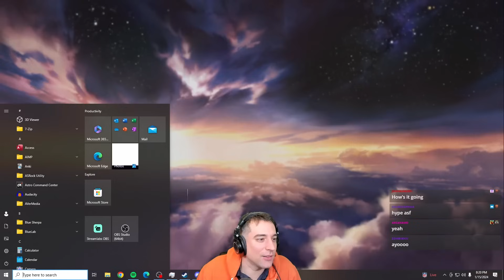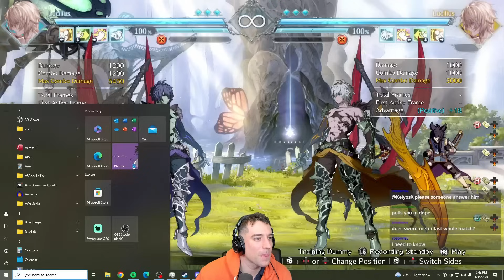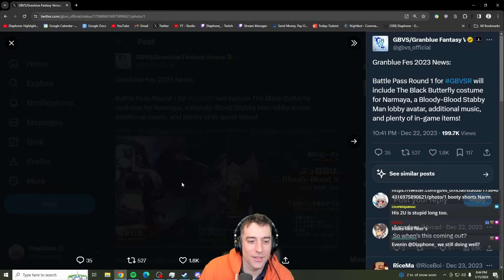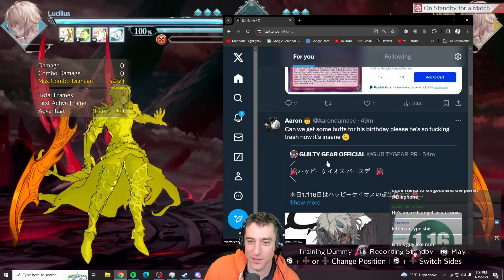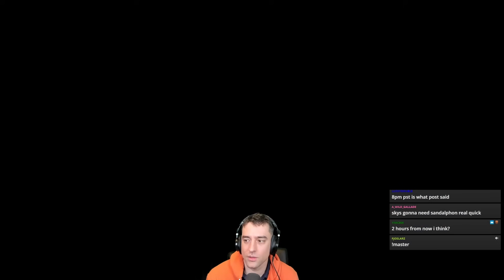Labbing Lucilius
Fighting game content and gaming clips from Diaphone - Live Streamed from Twitch
TIMESTAMPS:
00:00 Training Mode
29:05 Match VS Charlotta
34:00 Match VS Percival
35:34 Combo Trials
Edited by @nugieboy

⭐⭐MAIN CHANNEL:   @Diaphone